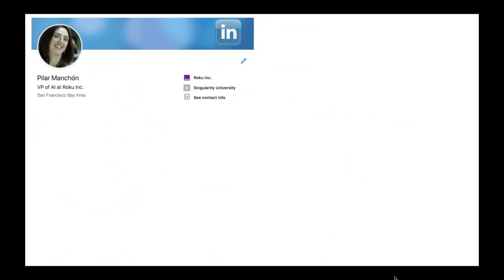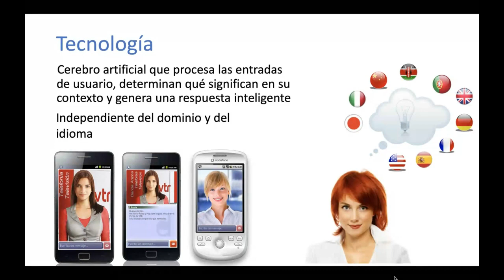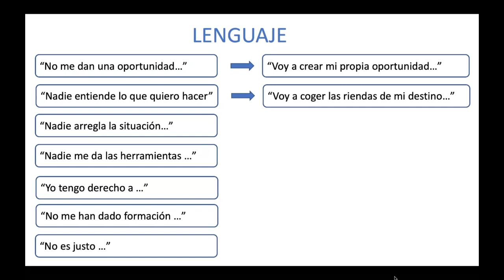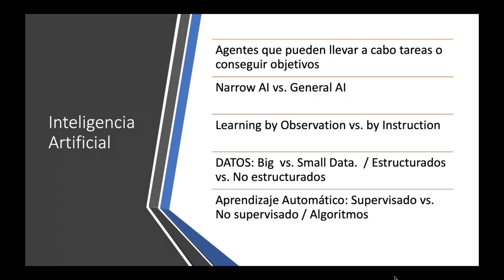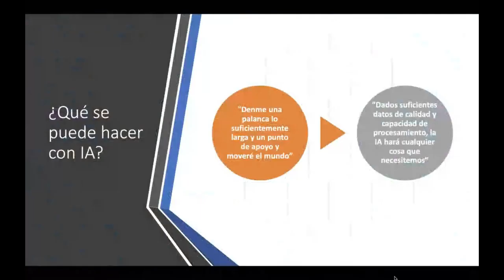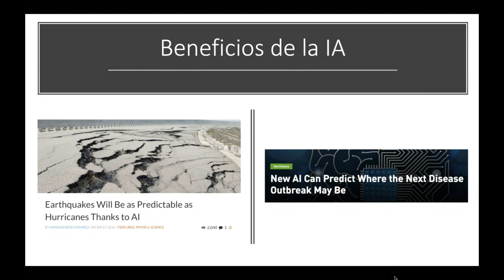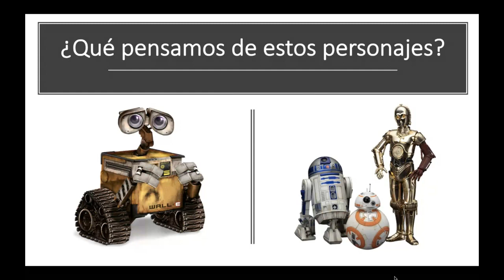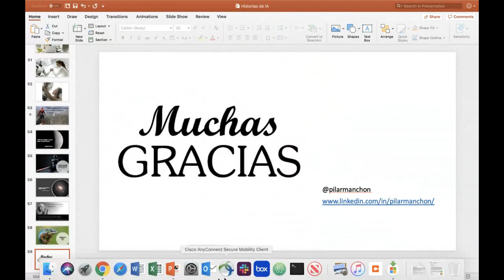Grabación Webinar: Inteligencia Artificial, con Pilar Manchón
El 50% de los trabajos actuales son automatizables al 100%, según McKinsey; el 30% de las actividades en el 60% de los trabajos, también, el 50% de la economía mundial y millones de trabajadores están ya afectados por eso. Pero cualquier revolución industrial que se precie, destruye ciertos puestos de trabajo, y los reemplaza por mejores empleos y de mayor cualificación.

Tenemos en la actualidad la oportunidad de aprovechar el crecimiento imparable de la Inteligencia Artificial para crear un mundo más próspero. ¿Estamos dispuestos a subirnos a ese tren?